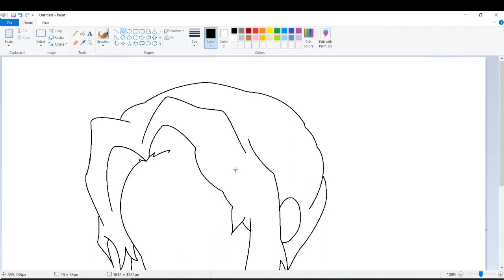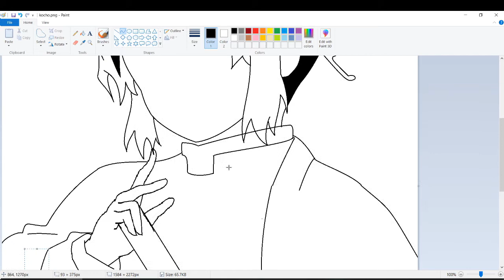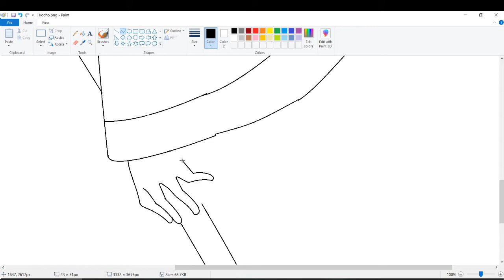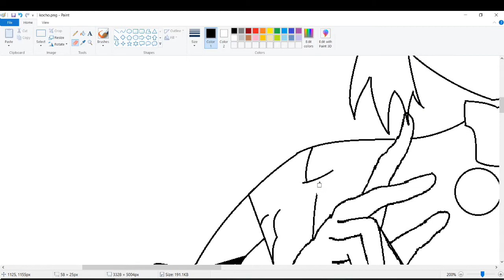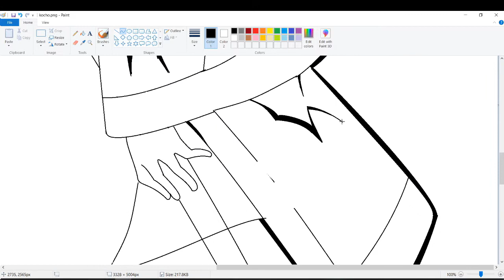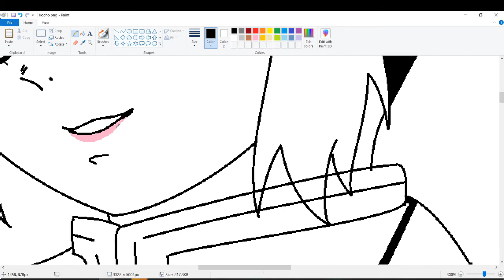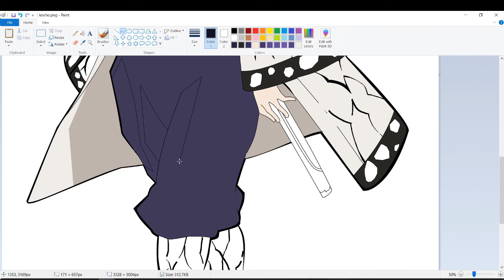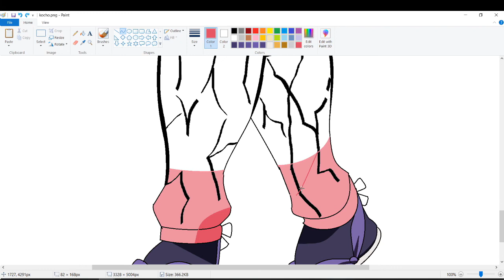[Timelapse] Drawing Shinobu Kocho from Demon Slayer/Kimetsu no Yaiba on MSPaint using Mouse!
Time : 5hrs
Song : Verse One - Break
            Verse One - Blue Edge